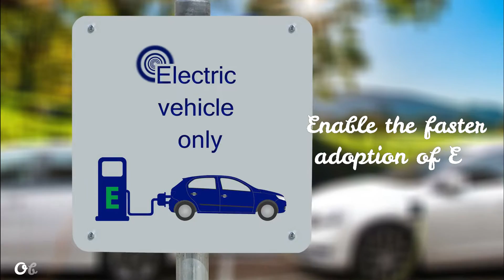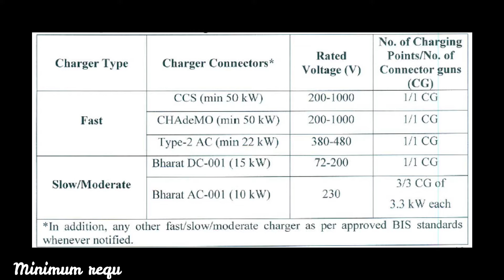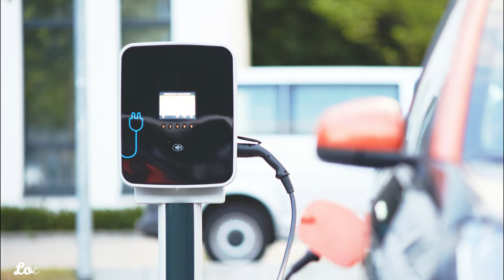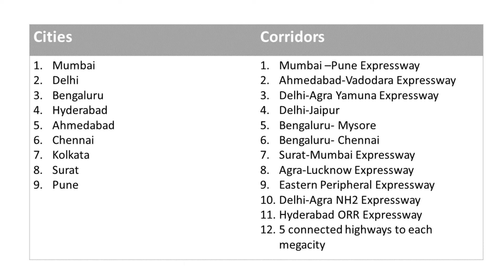How to START an EV CHARGING STATION Business in INDIA | Government Policy and Requirements.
How to start an electric vehicle charging station business in India?
What are the requirements to meet to start a public charging station?
The Government has delicensed the electric vehicle charging stations.
So, anyone can set up a charging station in India provided that such stations meet the technical as well as performance standards and protocols. Watch to know more

⌚TIMESTAMPS⌚
0:00 - Introduction
0:50 - Objectives
1:33 - Important points to note while setting up a public charging station
2:12 - Minimum requirements to start an EV charging station business in India
4:26 - Location of the charging stations